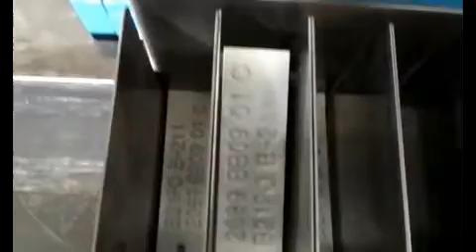1307 LAM 100